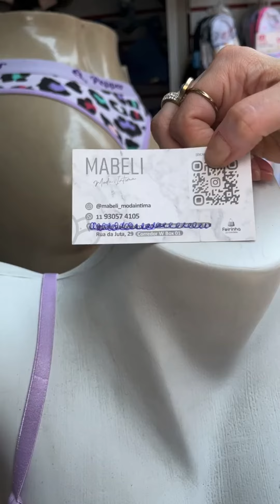A banca de moda íntima está recheada de opções incríveis para você neste corte da live! 🌟🩲